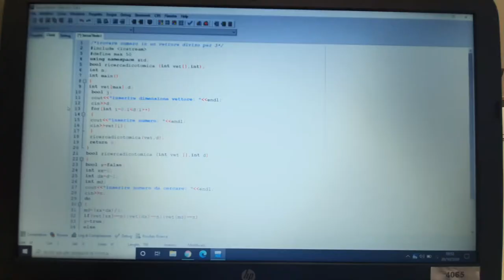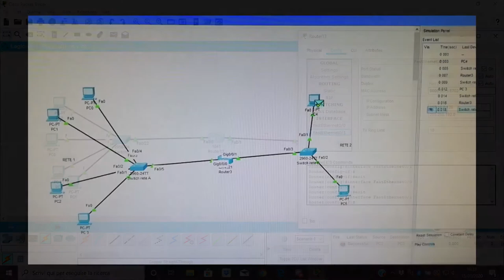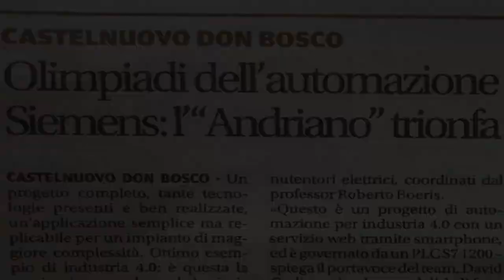Presentazione Indirizzo Informatico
Video Orientamento 2020.